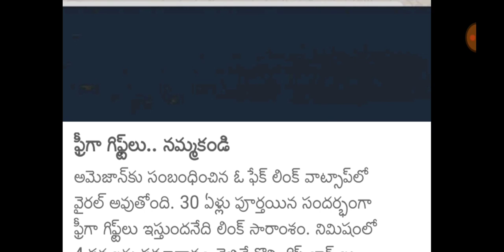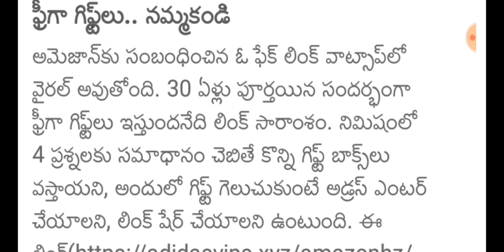Amazon 30 years anniversary free gifts viral on whatsapp groups full info|Amazon links update 2021